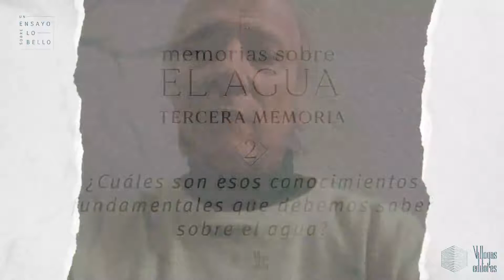MEMORIAS SOBRE EL AGUA: Manuel Rodríguez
Parte de los Encuentros de Escena Villegas.

Memorias sobre el Agua: Manuel Rodriguez